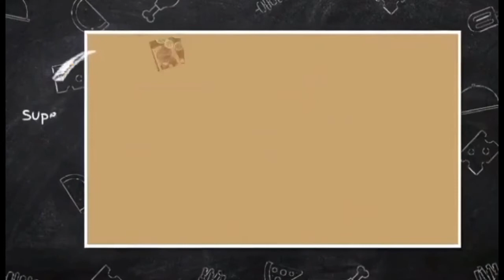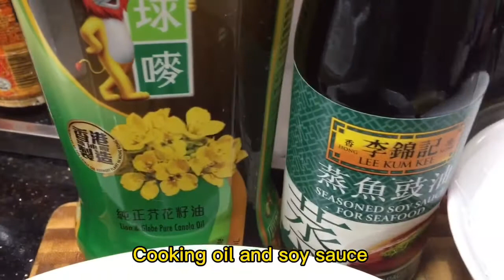HOW TO STEAM THE SHRIMP WITH MINCED GARLIC & VERMICELLI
Steam the shrimp with minced garlic and vermicelli..Looks so yummy and taste good.. Many Chinese people want to steam shrimp but it’s not like this..This is only my version..How it’s look yummy... Try to cook only 8minutes steaming better not to over cook..so that’s why it taste soft and tender..